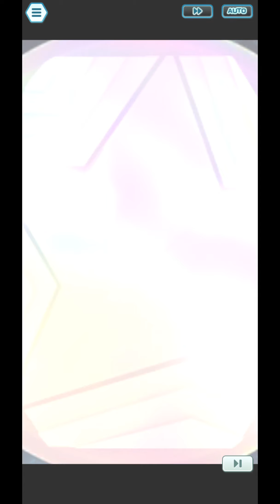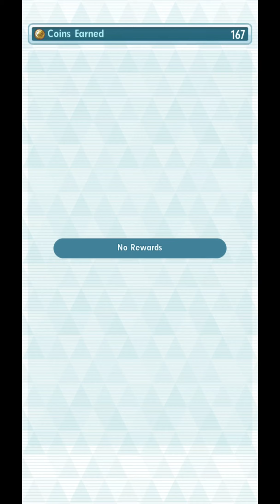[Pokemon Masters EX] ANTI-F2P RUN | 7500 Points Master Mode | Champion Stadium - Wave 40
We got both Maxie and Archie through very painful Master Fair scouts, but here we go! Let's test them out together with other completely non-free-to-play units in Champion Stadium Master Mode!